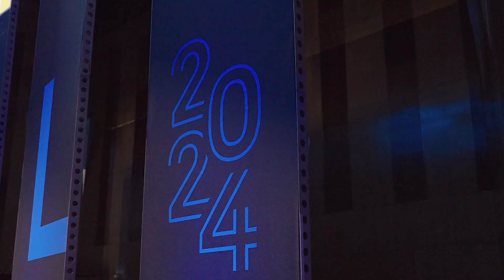Graduación 2024 - Universidad Villanueva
¡Qué orgullo, promoción 2024! Este año marca un hito especial, ya que sois la primera promoción de graduados de la Universidad Villanueva como universidad privada. Os invitamos a revivir los momentos más emocionantes de la ceremonia de graduación, donde celebramos juntos vuestros logros y el inicio de una nueva etapa.